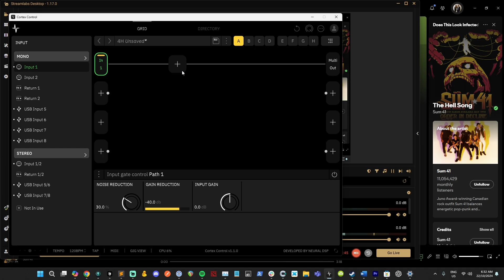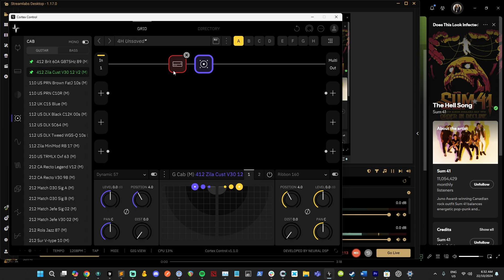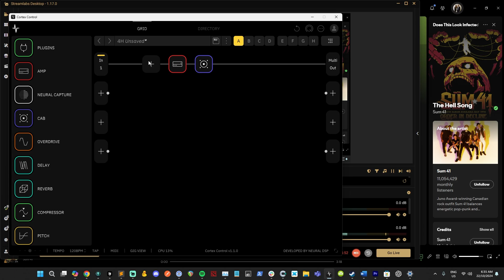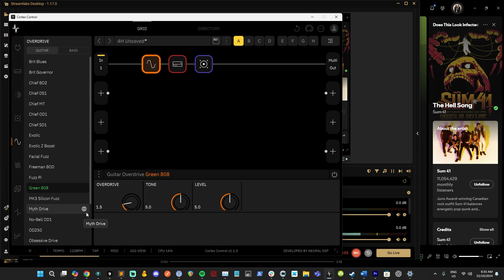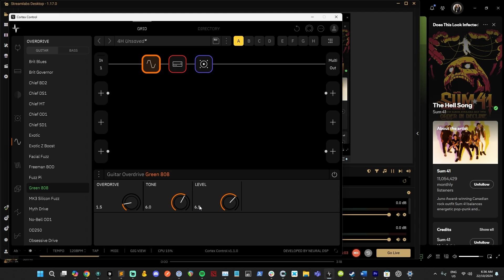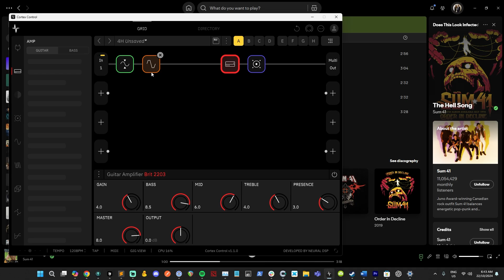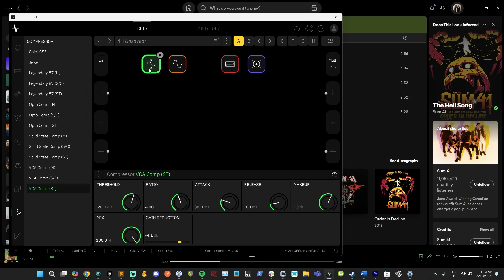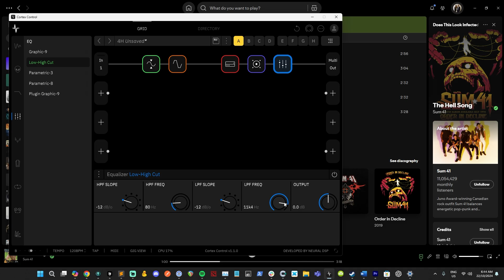The Hell Song by Sum 41 | Quad Cortex Tone Recreation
In this video, we will recreate the guitar tone from The Hell Song by Sum 41 by building the preset on the Neural DSP Quad Cortex. This will give you a versatile low-gain pop-punk tone not just for Sum 41 but also for other artists like Paramore, etc.

The settings outlined in this video will allow you to replicate the tone on other modelling devices like the Line 6 Helix, Fractal FM3 or Fractal FM9. You could also get this tone on Neural DSP plugins like Archetype: Gojira, Archetype: Nolly, or any other plugins with high-gain models (Rabea, etc.). Any amp modeller (software or hardware) would be able to get the tone for this song and album.

0:00 Intro
1:19 Creating the preset
2:40 Tweaking the amp
4:49 Tubescreamer
6:08 Comparing to the song
7:16 Further tweaks
8:13 Compressor
11:07 Another comparison
14:13 Playing the rest of the song
16:35 Summary // End